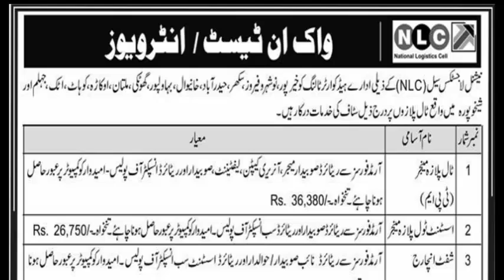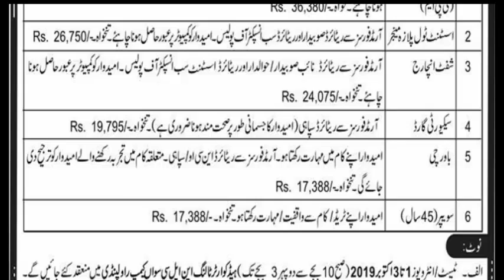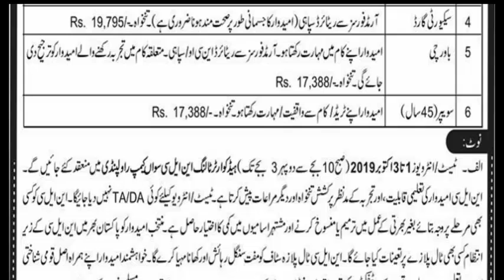NLC jobs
Toll Plaza Manager, Assistant Toll Plaza Manager